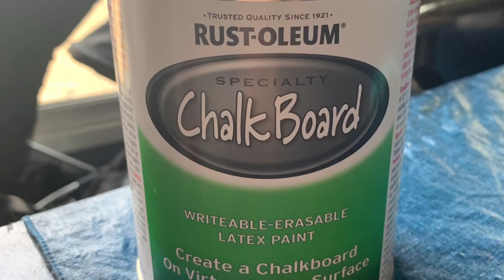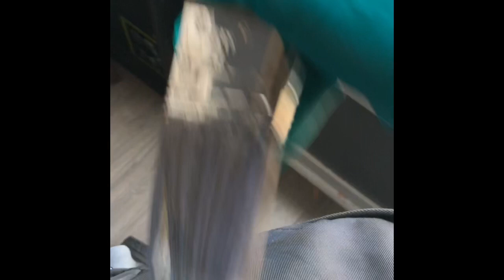DIY-How To Transform A Faded City Select Stroller Back to Black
Painting A City Select Stroller Using Blackboard Paint